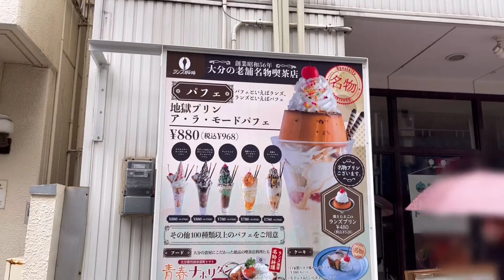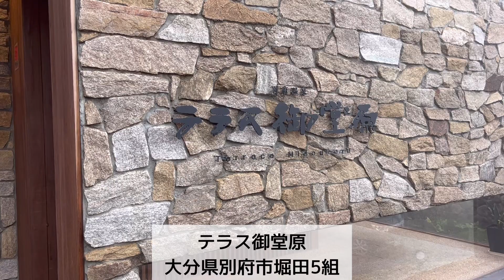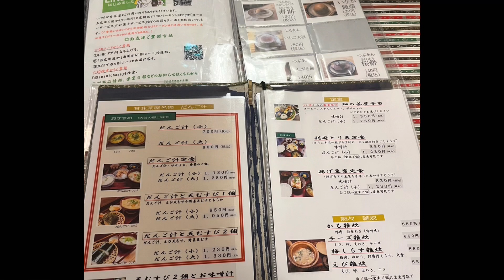［別府温泉テラス御堂原］絶景！女子3人旅 ひとつ歳をとった記念旅行でした♪九州ドライブ旅行 50代姉妹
またまた別府温泉女子旅に行って来ました♪
私の53才の誕生日プレゼントで、姉のおごりでした✌️ありがとうございます😊
姪っ子と3人で行くのが一番いいな！
パフェ屋さんは2回目の来店でした。

☆別府温泉テラス御堂原
大分県別府市堀田5組

☆ランズ珈琲別府店
大分県別府市駅前町12-19 2階

☆別府甘味茶屋
大分県別府市実相寺1-4